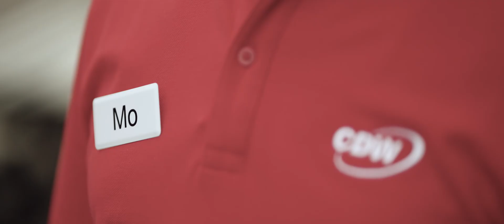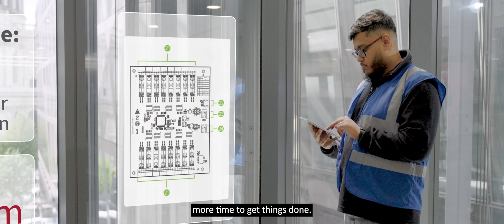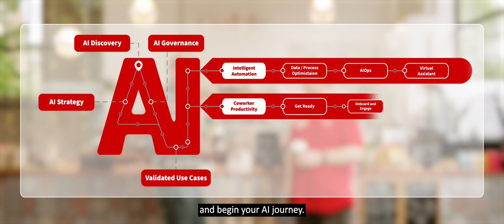Meet your Mo, begin your AI journey with confidence